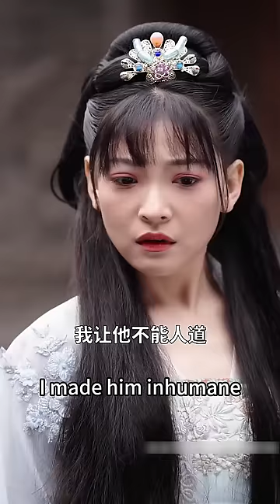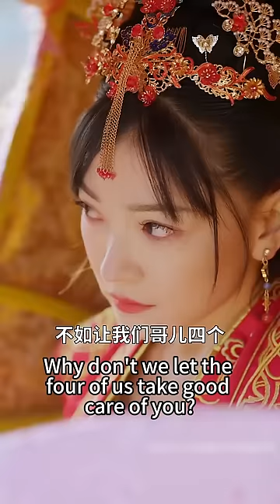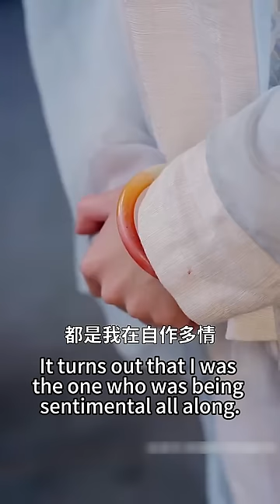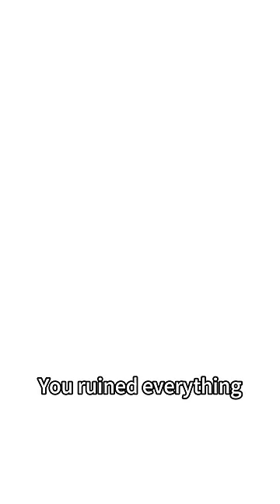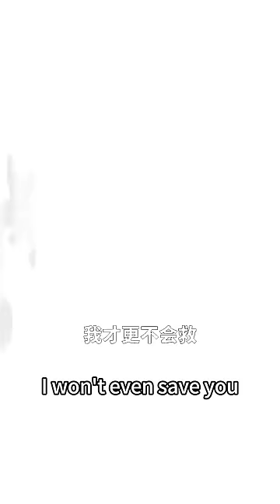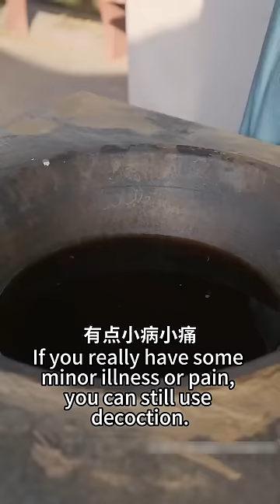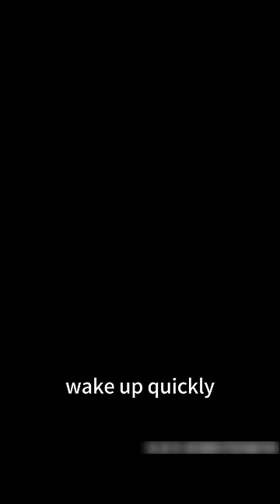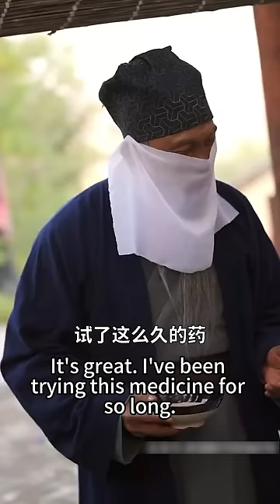【完整版结局】上一世錯信渣男被他和庶妹聯手害死，重來一世她瀟灑退婚，轉頭撩上渣男的死對頭，傳聞晉王冷酷無情不近女色，殊不知她是他苦尋多年的白月光，婚後把她捧在手心上寵愛！古装言情